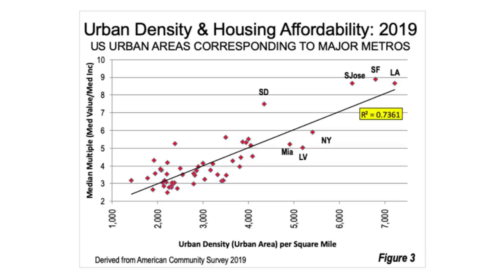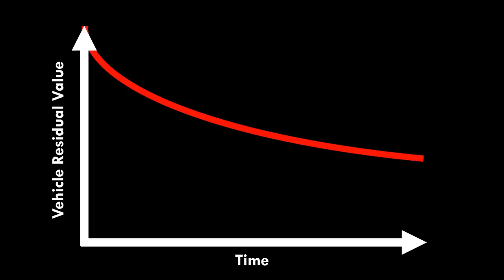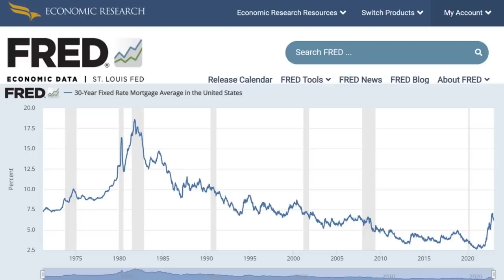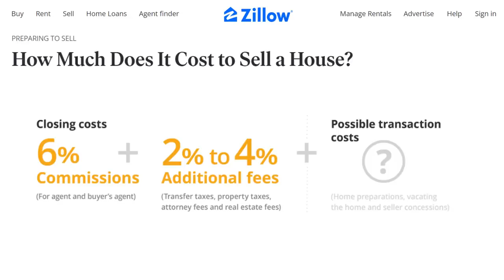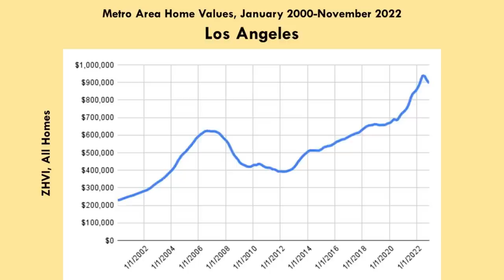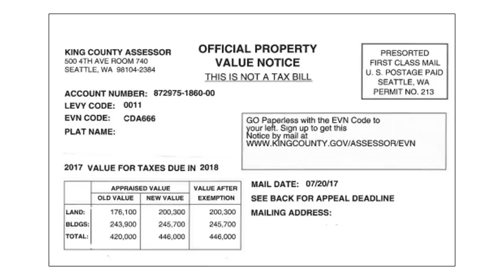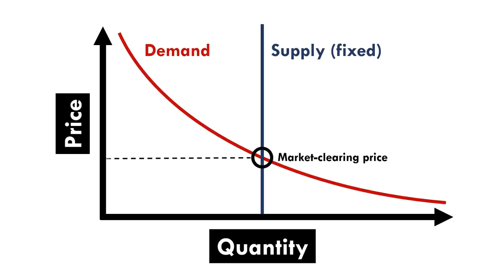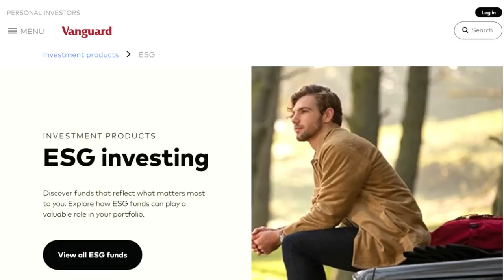Basic Human Need? Or Investment Asset? Housing Affordability in the US in 2023 and Beyond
There may be no more important topic in urbanist thought today than housing affordability. Do you see housing as a monthly expense, or as an investment that will contribute to your net worth over time -- possibly the largest asset in your portfolio when all is said and done? Do existing single-family homeowners deserve to have more say in policy than renters or condo owners? Are all new apartments "luxury apartments" just because they're new??? So many questions -- some of which are actually addressed in this video!

How we think about the home ownership decision in the US has an enormous impact on housing supply, density, and affordability, with tons of downstream impacts on urban form, walkability, and the viability of high quality transit. I've only touched on housing tangentially so far on my channel, so consider this video a first attempt at defining the problem, with more to come in the future! Let me know which areas of this enormous topic you'd like to see me explore.

- HIGHER URBAN DENSITIES ASSOCIATED WITH THE WORST HOUSING AFFORDABILITY by Wendell Cox

Images
- "Mortgage" stock photo Image by Mohamed Hassan from Pixabay
- Lawnmower Image by Rudy and Peter Skitterians from Pixabay
- Ranch House Image by yourhomebylori from Pixabay
- Modern McMansion Image by Paul Brennan from Pixabay